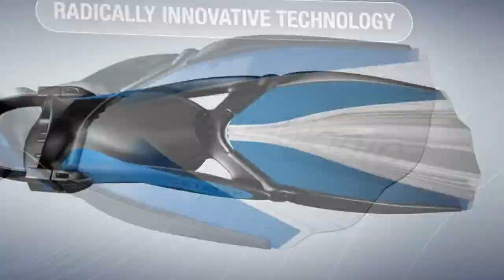aquabionic warp 1 - The World's Most Advanced Fin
With its warp technology CETATEK introduces the world's first water adapting responsive propulsion system for fins. The warp1 uses patent pending technology that spreads and cups the fin blade in response to increased load on actuator joints when the diver kicks harder.

This sophisticated design allows the fin to be flexible and maneuverable at low thrust and become increasingly more powerful when more propulsion is needed. The forced adapting dynamic spreading of the actuators and central membrane increase the surface area of the fin, capturing and accelerating more undisturbed water for most efficient propulsion. The forced dynamic cupping design allows for relatively low profile side rails while still minimizing side spill. This makes the warp1 not only an excellent fin for straight-line flutter kicks, but also a top performer for frog and scull style kicking as well.

The Aquabionic warp 1 fins are now available in Australia on ScubaOnline.com.au